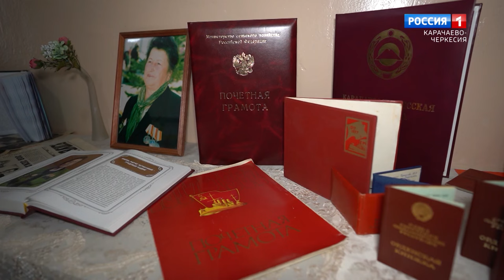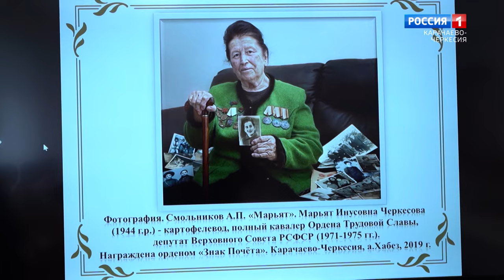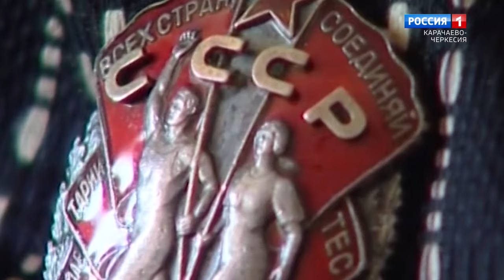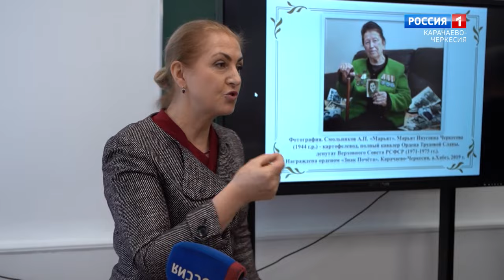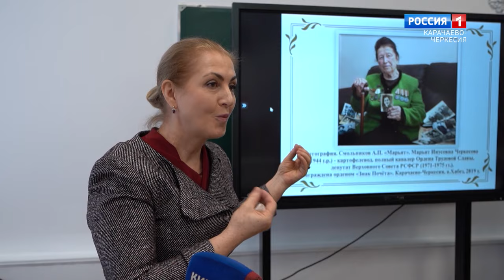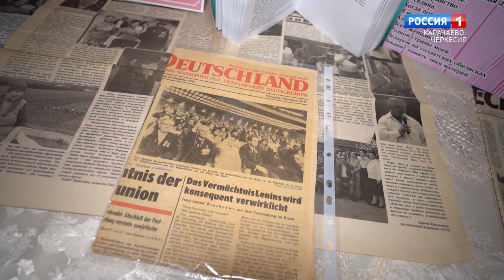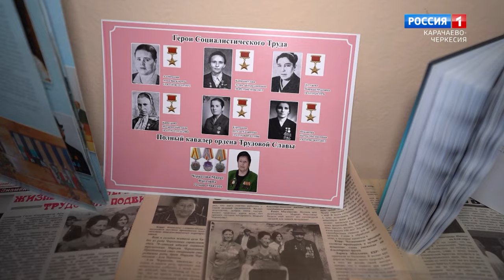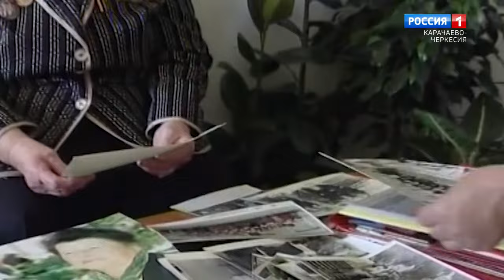"Утро России" (на черкесском языке) 12.12.2023